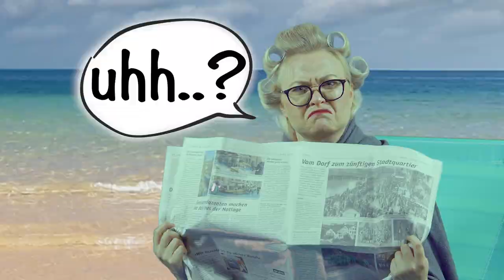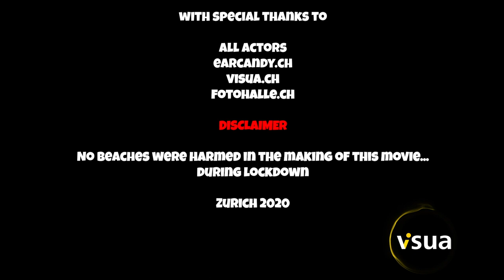The Cha Cha by Dave Hill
Dave Hill's new Song.

All Actors
earcandy.ch
visua.ch
fotohalle.ch